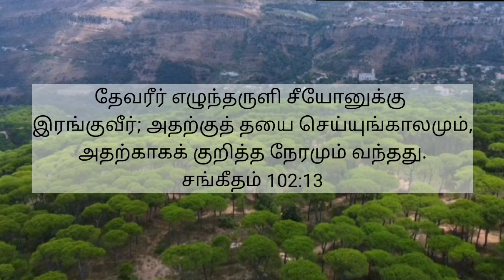# Heavenly voice # Pas.A.M.Timothy Joseph,இரங்குவீர்;அதற்காகக் குறித்த நேரமும் வந்தது.12/10/2021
# தேவரீர் எழுந்தருளி சீயோனுக்கு இரங்குவீர்; அதற்குத் தயை செய்யுங்காலமும், அதற்காகக் குறித்த நேரமும் வந்தது.
சங்கீதம் 102:13

You will arise and have compassion on Zion, for it is time to show favor to her; the appointed time has come.